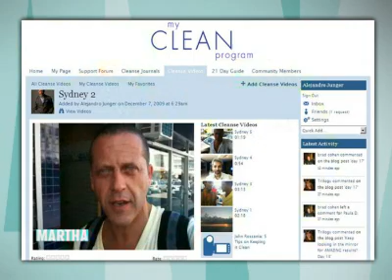How to Detox Your Diet with Dr. Alejandro Junger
Dr. Alejandro Junger, creator of the Clean detox program, shows Martha what foods to avoid and to include in a detox plan, and prepares two healthy drink recipes.